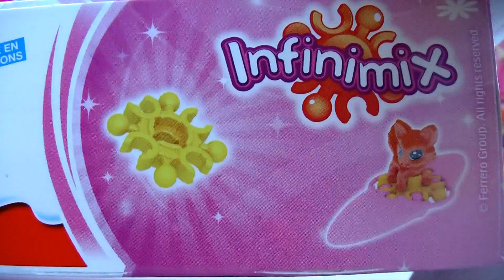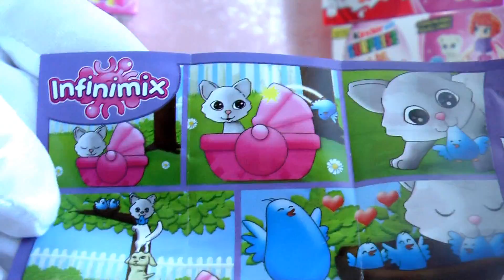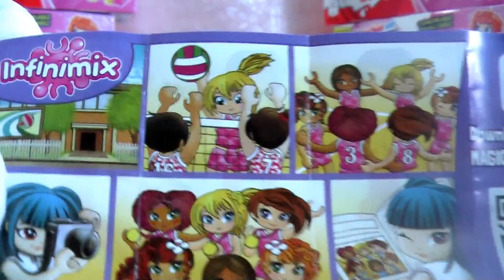KINDER SURPRISE INFINIMIX for Girls FS173 FS180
Have you already seen the new INFINIMIX Kinder Surprise Eggs with Toys for Girls? They are marvellous but not easy to fit as you can watch in my video. My daughter does not mind it and likes to play with the INFINIMIX toys very much. Have fun watching the video and have a nice day  ... Part No.2:
FS173 Photographer Girl
FS180 Baby basket for your pets
Part No, 1:
FS186 Pram for your pets
We are looking forward to your visit on our channel: